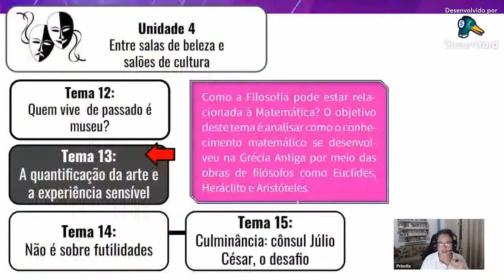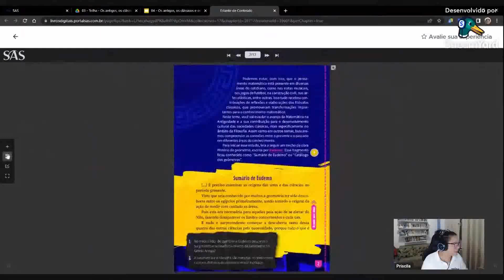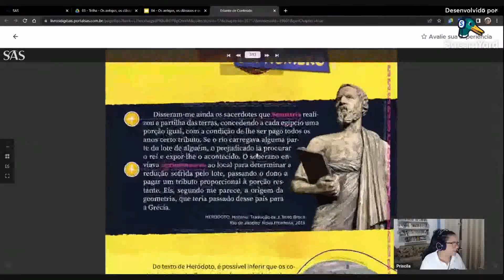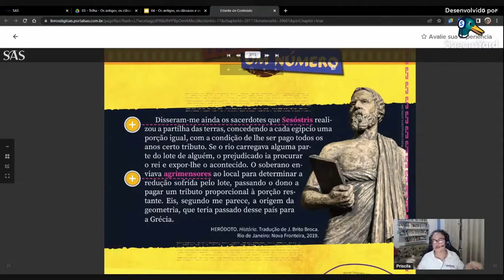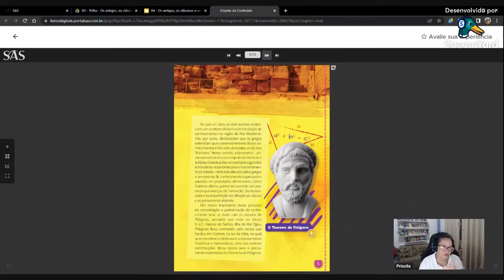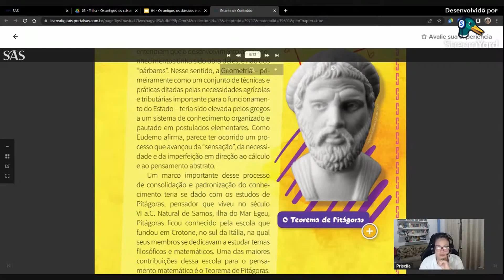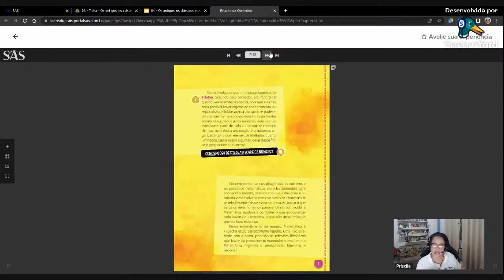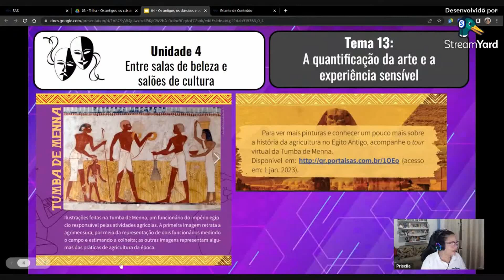SMREDE/ Trilha: Os Antigos, Os Clássicos e Os Esquecidos - Tema 13